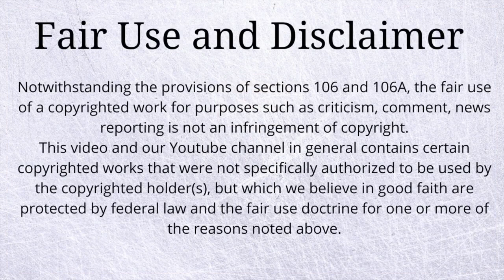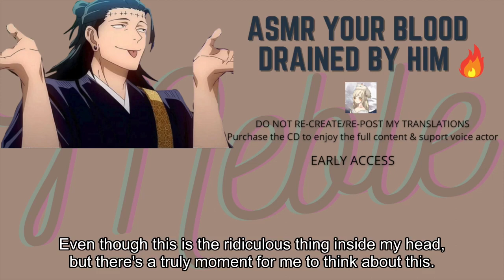[ENG SUB] ASMR Geto Suguru Drains Your Soul by Blood - Japanese ASMR Boyfriend Vampire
Audio info is available on my blog (including mature contents) (free)

Please purchase CD to support voice actors and enjoy full audio